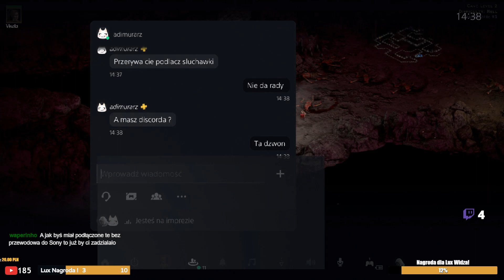Bowazon Hardcore Sezon #11